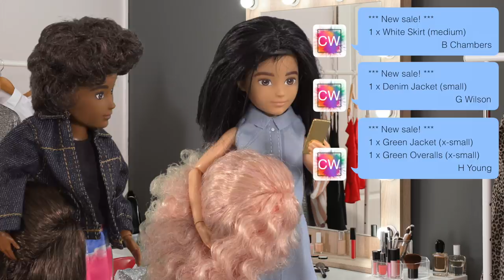Creatable World Fashion Show | Ep.240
Jade and Sasha decide that a fashion show is just what they need to show off their new fashion designs.

There's over 100+ looks to create with each doll, so look out for Creatable World dolls and fashion style sets at a retailer near you!